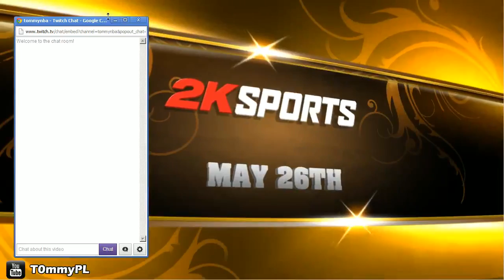NBA 2K13 association - part 50 - EAST FINALS GAME 4 @ MIAMI HEAT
In game 4, we could close out the MIAMI HEAT and their big three. Here's the full game, hope you enjoy :)